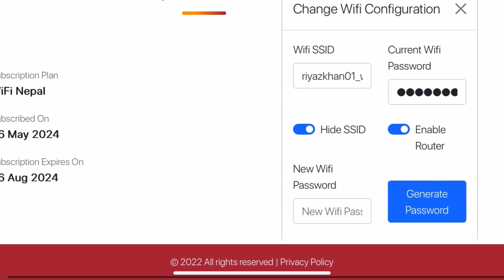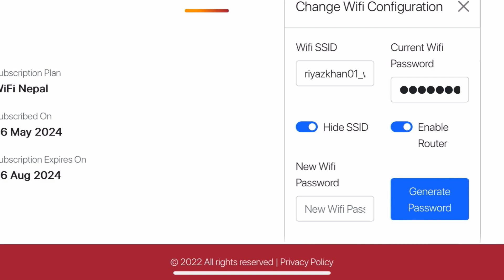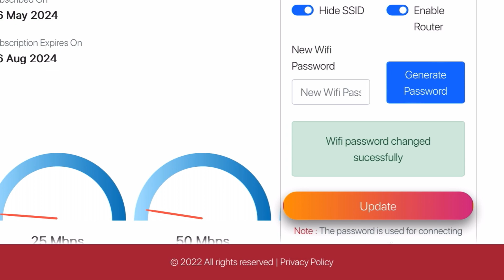How to change password of Wi-Fi Nepal internet 🛜 password